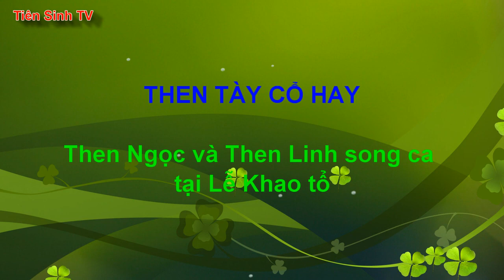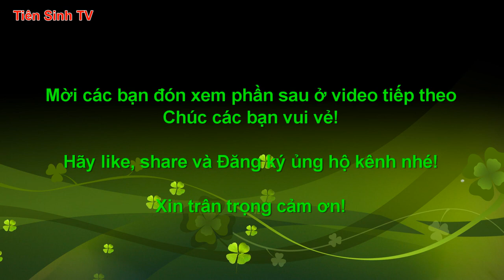Song ca then cổ - Then Ngọc và Then Linh | Tiên Sinh 2